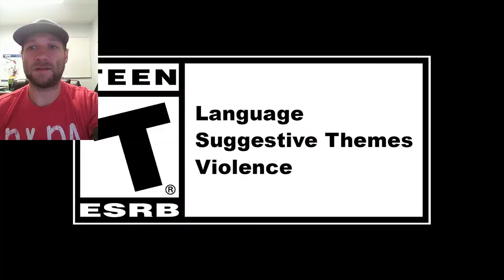SNK HEROINES TERRY?! REACTION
Tang, avid Terry Bogard fan (check out his twitter @MGLaughter, seriously..) sits down and reacts to the reveal of "Terry" for the upcoming Switch Title.

Catch us Live Weekly on Twitch